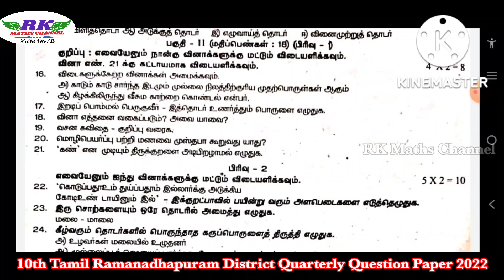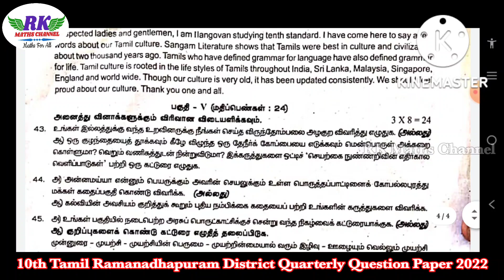TN 10th Tamil|Ramanadhapuram District Quarterly Question Paper 2022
PDF Link:
10th Tamil Ramanadhapuram District Quarterly Question Paper:

10th Maths UNIT WISE Important 2 and 5 Marks Questions in all Units: